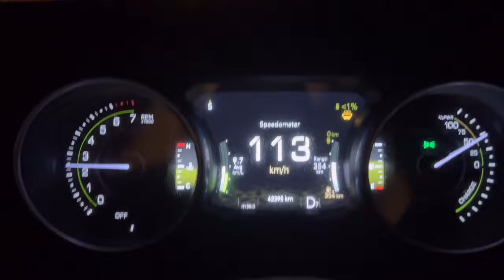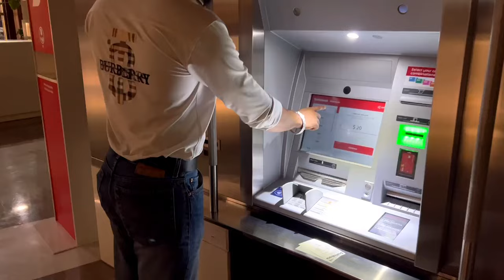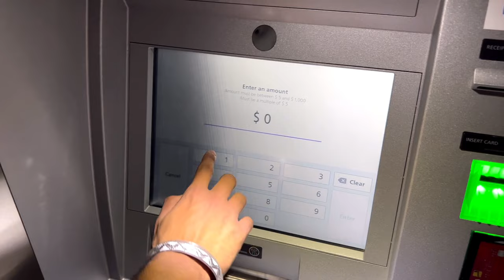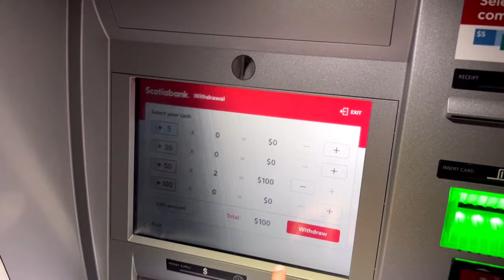* TORONTO NIGHTLIFE * | NIGHTCLUBS IN DOWNTOWN TORONTO | DREAM CAME TRUE ! 🇨🇦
* NIGHTLIFE * IN DOWNTOWN TORONTO || GIRLS, CARS, CLUBS || THIS IS REAL CANADA !

In this video I have showed the nightlife in canada, nightclubs in Toronto, nightlife in downtown Toronto, international student in canada, life in canada, toronto life, canada vlogs, life of an international student in canada and more.

Toybox nightclub
"accommodation in canada to rent"
"student accommodation in canada toronto"
"student accommodation in ontario canada"
parul tv
true indian akshit
mr patel
gursahib singh
logical bakwas
Student loan
Grocery vlog
Grocery in winters canada
Kanda vlogs